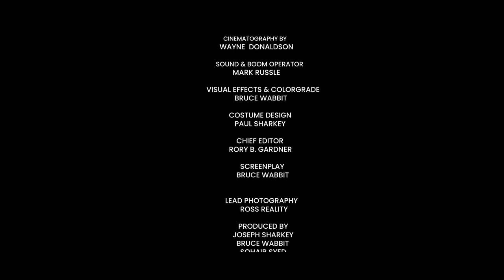The Crook & The Creek | Irish Short film set in Belfast.